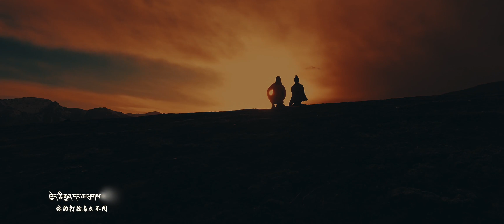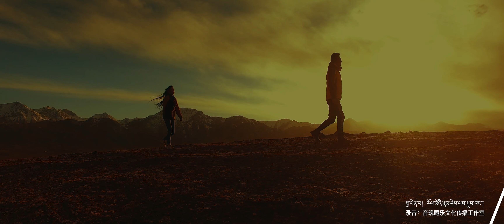བན་ཚང་བློ་བཟང་། བདེ་ཆེན་ལྷ་མོ། - ཕུགས་བསམ་གྱི་གཤོག་པ། (Nepali Cover song)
བསམ་པ་དཀར་པོའི་སྙིང་གཏམ་ཞིག་སྙན་སེ་སྙན།
དུང་བ་ཟབ་མོའི་ཁ་བརྡ་ཞིག་ཤུབ་སེ་ཤུབ།
ཁྱེད་ཀྱི་​སྐད་ཆའི་རྒྱབ་ལྗོངས་ནས།

བསམ་པ་དཀར་པོའི་སྙིང་གཏམ་ཞིག་སྙན་སེ་སྙན།
དུང་བ་ཟབ་མོའི་ཁ་བརྡ་ཞིག་ཤུབ་སེ་ཤུབ།
ཁྱེད་ཀྱི་​སྐད་ཆའི་རྒྱབ་ལྗོངས་ནས།

ལོ་དང་ཟླ་བའི་ལོ་རྒྱུས་ཤིག
དེ་རིང་ངག་གིས་གླུ་རུ་བླངས།
དེ་རིང་མགྲིན་པས་དབྱངས་སུ་བཀུག
​སེམས་པ་ཡི་གསང་བ་གཏོར།
ལོ་དང་ཟླ་བའི་ལོ་རྒྱུས་ཤིག
དེ་རིང་ངག་གིས་གླུ་རུ་བླངས།
དེ་རིང་མགྲིན་པས་དབྱངས་སུ་བཀུག
​སེམས་པ་ཡི་གསང་བ་གཏོར།
དེ་རིང་མགྲིན་པས་དབྱངས་སུ་བཀུག
​སེམས་པ་ཡི་གསང་བ་གཏོར།

ལྡེམ་ལྡེམ་ལུས་ཀྱི་འཁྱུག་འགྲོས་དེས་ཞབས་བྲོ་འཁྲབ།
འཛུམ་འཛུམ་ཟུར་མིག་གཡོ་བ་དེས་ཡིད་དབང་འཕྲོག
ཁྱེད་ཀྱི་རྒྱན་དང་ཆ་ལུགས་མཛེས།

ལྡེམ་ལྡེམ་ལུས་ཀྱི་འཁྱུག་འགྲོས་དེས་ཞབས་བྲོ་འཁྲབ།
འཛུམ་འཛུམ་ཟུར་མིག་གཡོ་བ་དེས་ཡིད་དབང་འཕྲོག
ཁྱེད་ཀྱི་རྒྱན་དང་ཆ་ལུགས་མཛེས།

མི་ཚོགས་མང་པོའི་གླིང་ག་ནས།
དེ་རིང་ཁྱོད་དང་འཕྲད་པ་བཟང་།
དེ་རིང་མཉམ་དུ་འཛོམས་པ་སྐྱིད།
སྤྲོ་སྣང་གིས་ལུས་ཁམས་བཟི།
མི་ཚོགས་མང་པོའི་གླིང་ག་ནས།
དེ་རིང་ཁྱོད་དང་འཕྲད་པ་བཟང་།
དེ་རིང་མཉམ་དུ་འཛོམས་པ་སྐྱིད།
སྤྲོ་སྣང་གིས་ལུས་ཁམས་བཟི།
དེ་རིང་མཉམ་དུ་འཛོམས་པ་སྐྱིད།
སྤྲོ་སྣང་གིས་ལུས་ཁམས་བཟི།

སྐལ་པ་བཟང་པོའི་དུས་ཚོད་འདི་དམ་དུ་འཛིན།
སྐྱེས་རྒྱུད་བཟང་པོའི་ལུས་རྟེན་འདི་སྔོན་དུ་ཆས།
ཁྱེད་དང་འུ་གཉིས་བགྲོད་ལམ་ཡངས།

སྐལ་པ་བཟང་པོའི་དུས་ཚོད་འདི་དམ་དུ་འཛིན།
སྐྱེས་རྒྱུད་བཟང་པོའི་ལུས་རྟེན་འདི་སྔོན་དུ་ཆས།
ཁྱེད་དང་འུ་གཉིས་བགྲོད་ལམ་ཡངས།

འཛམ་བུ་གླིང་གི་ཡང་རྩེ་ནས།
དེ་རིང་ལྷན་དུ་རྒྱང་ལ་བལྟ།
དེ་རིང་མཉམ་དུ་སྨོན་ལམ་བརྒྱག
ལྷོད་མེད་ཀྱི་འབད་པས་བརྩོན།
འཛམ་བུ་གླིང་གི་ཡང་རྩེ་ནས།
དེ་རིང་ལྷན་དུ་རྒྱང་ལ་བལྟ།
དེ་རིང་མཉམ་དུ་སྨོན་ལམ་བརྒྱག
ལྷོད་མེད་ཀྱི་འབད་པས་བརྩོན།
དེ་རིང་མཉམ་དུ་སྨོན་ལམ་བརྒྱག
ལྷོད་མེད་ཀྱི་འབད་པས་བརྩོན།

མི་ཚེའི་རྨི་ལམ་རབ་རིབ་འདི་དགའ་ལྷང་ལྷང་།
དགའ་སྐྱོའི་འཚོ་བ་ཁྲ་ཁྲ་འདི་དྭངས་སང་སང་།
ཁྱེད་དང་ང་ཡི་ཕུགས་བསམ་རིང་།

མི་ཚེའི་རྨི་ལམ་རབ་རིབ་འདི་དགའ་ལྷང་ལྷང་།
དགའ་སྐྱོའི་འཚོ་བ་ཁྲ་ཁྲ་འདི་དྭངས་སང་སང་།
ཁྱེད་དང་ང་ཡི་ཕུགས་བསམ་རིང་།

ངོ་མཚར་འཇིག་རྟེན་གྲུ་ག་འདིར།
དེ་རིང་མདུན་བསྐྱོད་གཤོག་པ་བརྐྱངས།
དེ་རིང་སྤོབས་པས་རྒྱལ་ཁམས་བསྐོར།
བསམ་དོན་དེ་ལྷུན་གྱིས་འགྲུབ།
ངོ་མཚར་འཇིག་རྟེན་གྲུ་ག་འདིར།
དེ་རིང་མདུན་བསྐྱོད་གཤོག་པ་བརྐྱངས།
དེ་རིང་སྤོབས་པས་རྒྱལ་ཁམས་བསྐོར།
བསམ་དོན་དེ་ལྷུན་གྱིས་འགྲུབ།
དེ་རིང་སྤོབས་པས་རྒྱལ་ཁམས་བསྐོར།
བསམ་དོན་དེ་ལྷུན་གྱིས་འགྲུབ།